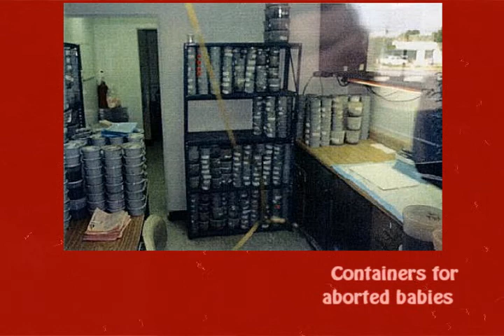Innocent Blood Pt.4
Dealing with Abortions